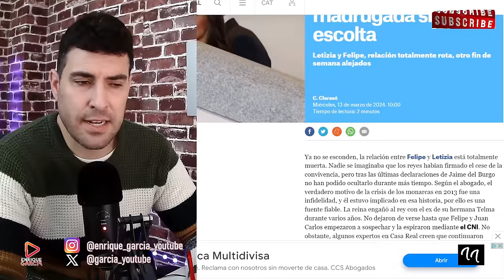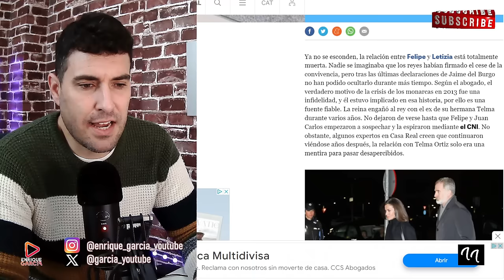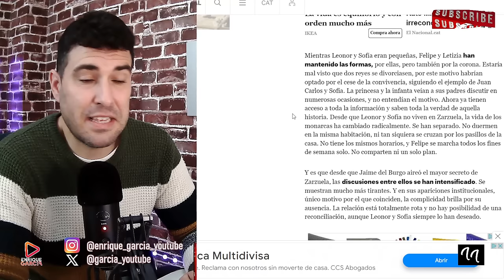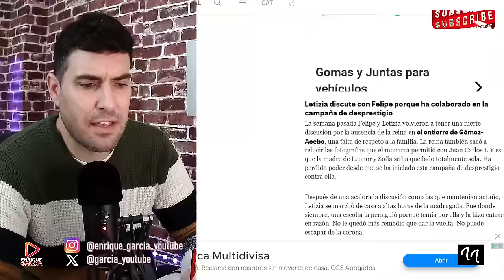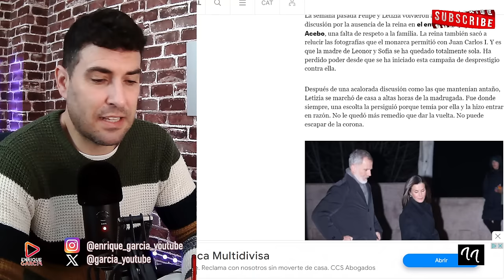LA REINA LETIZIA ABANDONA ZARZUELA, DE LA SEPARACIÓN AL DIVORCI0 EXPRESS, ENTRE GRITOS POR FELIPE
GRUPO WHATSAPP AVISOS DIRECTOS Y VÍDEOS👇
X @garcia_youtube
SI QUIERES SER INFLUENCER